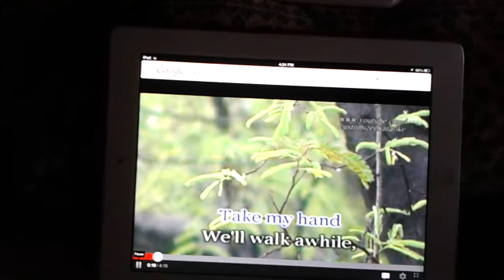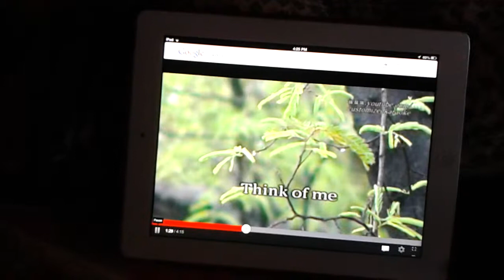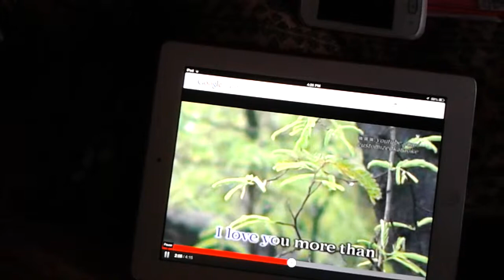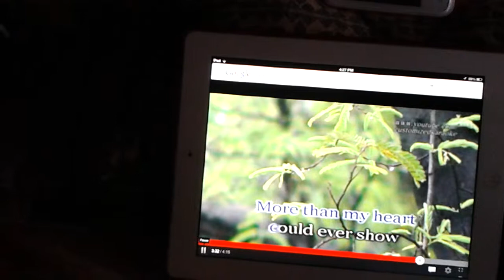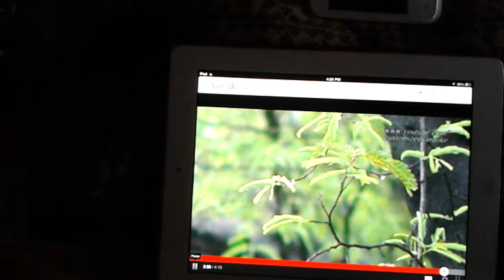More than you'll ever know by Lynn Rodel